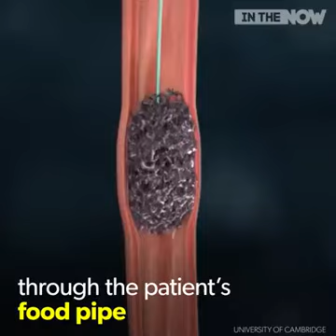कैंसर रोग की जानकारी का सबसे सस्ता उपाय